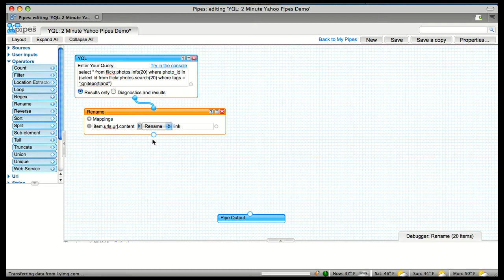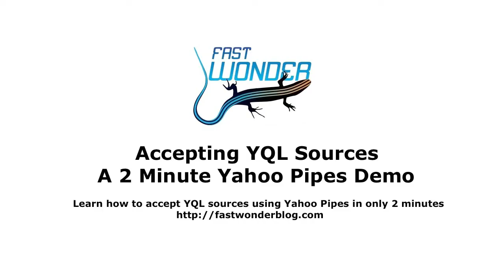YQL: A 2 minute Yahoo Pipes demo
Caveat: These are super old videos from 2008 and 2009 and the techniques displayed may no longer work.

After learning that Yahoo Pipes introduced a new module called YQL (Yahoo Query Language) last week, I knew that I had to find a way to work it into one of my 2 minute videos. YQL uses an SQL-like syntax for more powerful and flexible inputs into Yahoo Pipes; however, working it into a 2 minute demo was quite challenging, since queries can be complicated. I cheated a little by glossing over the query language and focusing on how to use YQL effectively within Pipes. Honestly, I'm never going to teach someone to use an SQL syntax without extensive training, so this 2 minute demo is really geared toward people with database experience or programming backgrounds. I also did a more complicated version of this pipe with a more extensive explanation that you might be interested in reading to get more details about using YQL within Pipes.